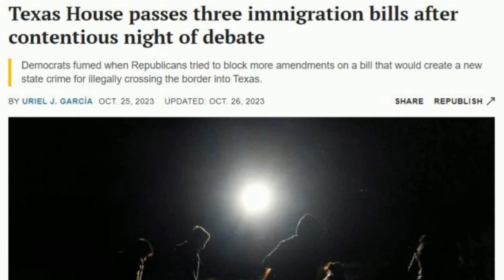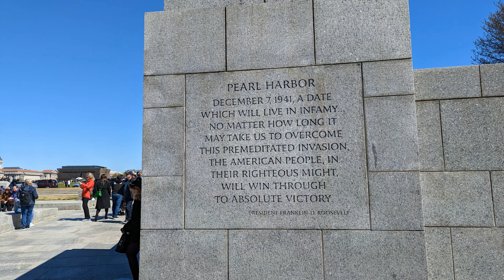德州正式宣战 挑战美国联邦! 偷渡客见一个遣返一个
德克萨斯州众议院周四凌晨批准了三项旨在加强边境安全的法案，其中一项法案将拨款超过 10 亿美元用于增加边境障碍，一项法案将允许警察遣返非法越境的移民，另一项法案将加大对人口走私者的处罚力度。其中偷渡被视为犯罪，准许地方警察逮捕、监禁非法移民，或将其驱